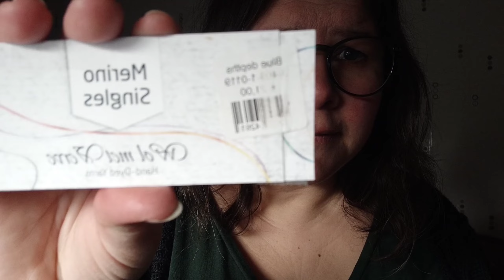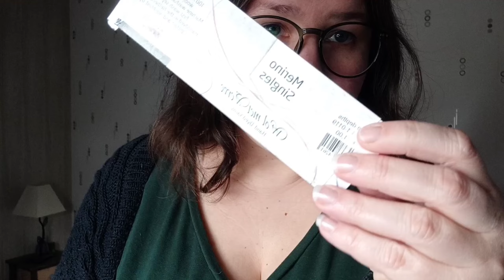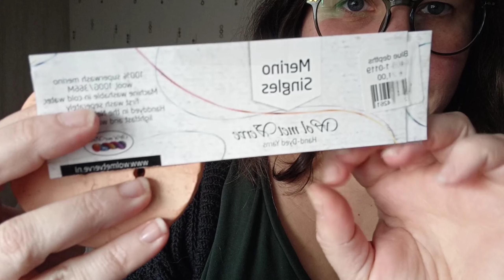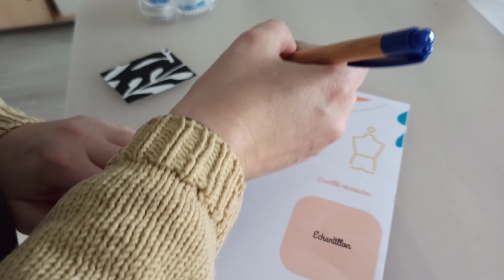Épisode 25 : Podcast / Vlog: Couture, poterie, tricot.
Bonjour,

Bon visionnage.